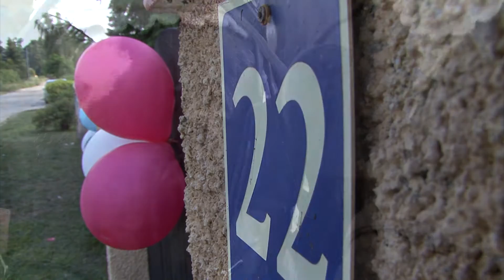Ślubny przejazd pary młodej ,Agnieszki i Kamila-muzyka Enej-Tak smakuje życie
Ślubny przejazd dorożką pary młodej Agnieszki i Kamila.Film Studio Waldemar Detmer 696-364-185.